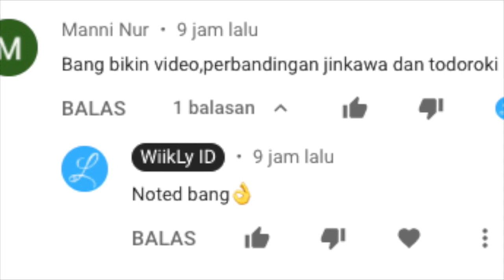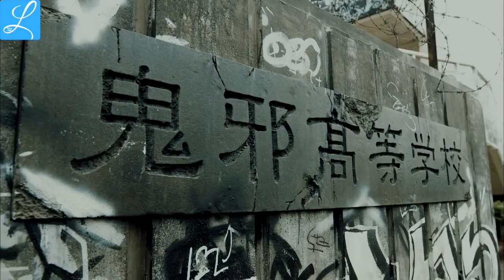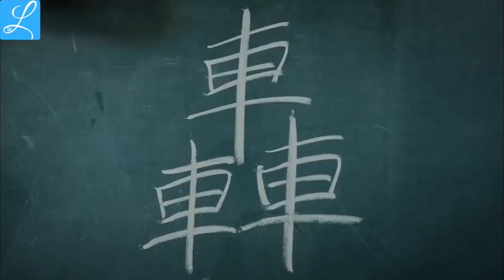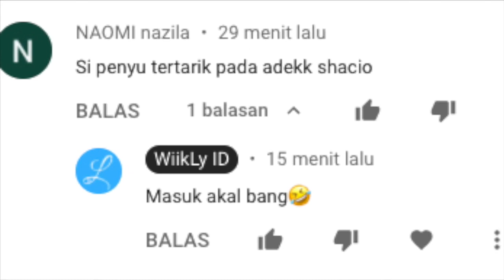Todoroki vs Jinkawa? Mari Kita Bandingkan Secara Adil + Tambahan Teori Kenapa Sachio Menantang LAO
Konten ini membahas mengenai perbandingan antara Todoroki vs Jinkawa, selain itu saya juga akan memberikan tambahan teori mengenai alasan Sachio terus-terusan menantang LAO